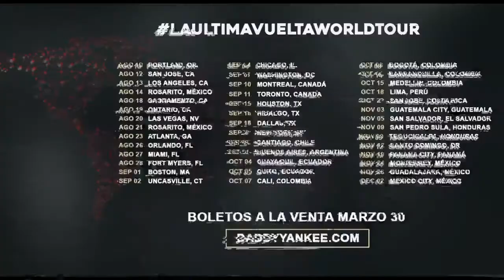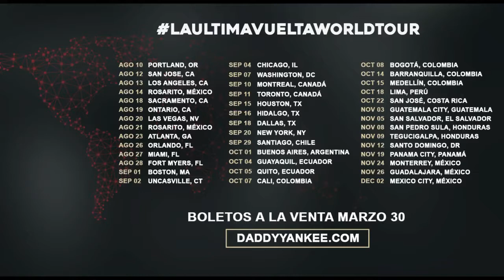Daddy Yankee se Retira de La Música